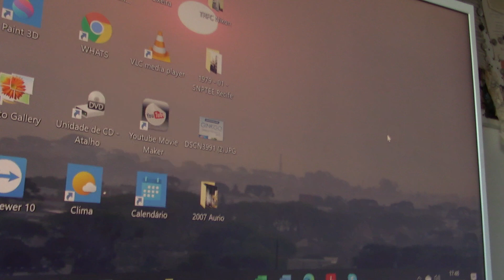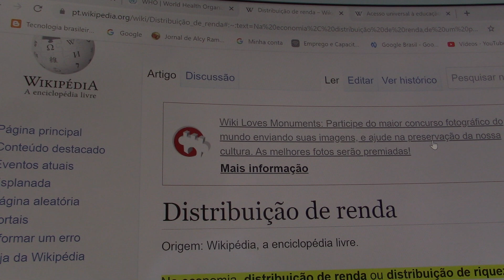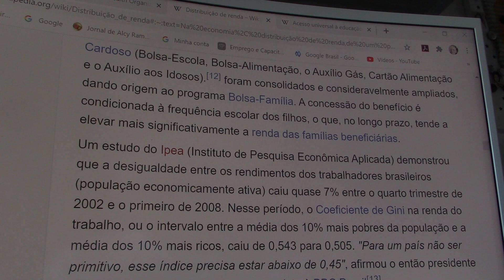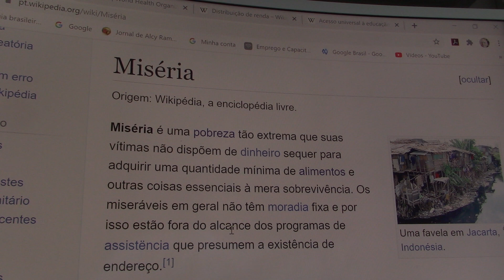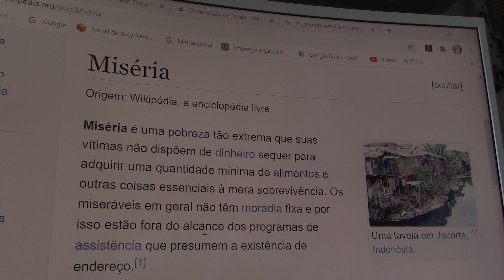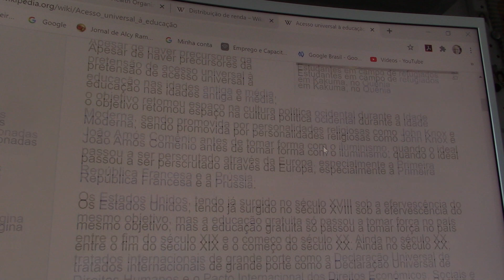Evolução da Humanidade - futuro MVI 0516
Evolução da Humanidade, violências, guerras, educação essencial, fanatismo, planejamento familiar, milagres não, trabalho sim, esmola para emergências, precisamos evoluir, EAD, sustentabilidade digna